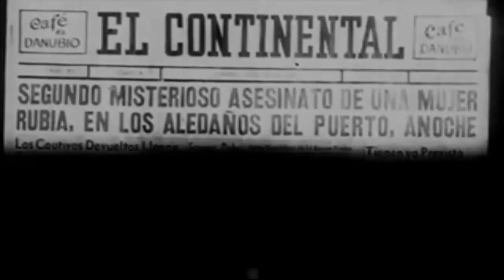El Monstruo Resucitado - sin complicaciones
El cine de terror mexicano era parte de la industria, pero varios "críticos" no lo entendieron y se dedicaron a menospreciarlo. Chano Urueta hace una gran historia con pocos recursos y deja para la posteridad un esquema de producción que a la postre mantendría a flote a la desesperada industria de cine mexicana.
Quizá esta película, haya llegado a tener influencia en otras películas de la época.

Capítulos:
00:00 físico
01:55 producir culto
04:46 Abel Salazar
06:21 prostéticos
09:04 hacer cine

Esphiral:
Gilberto Díaz
Marco Saucedo